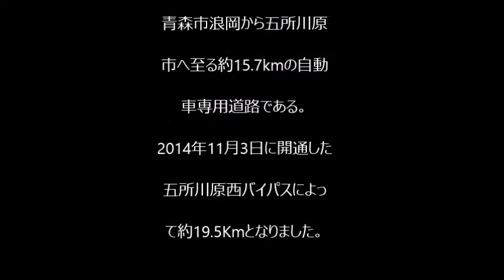マッタリ津軽道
説明
日中の天気が良く、シーズン初めと言う事もあり仕事終えてから津軽道走って来ました。